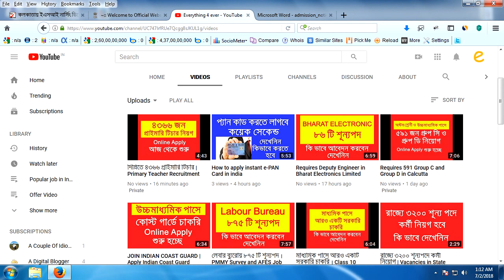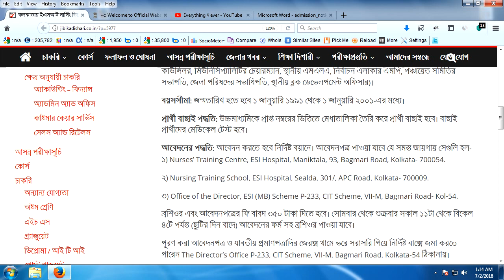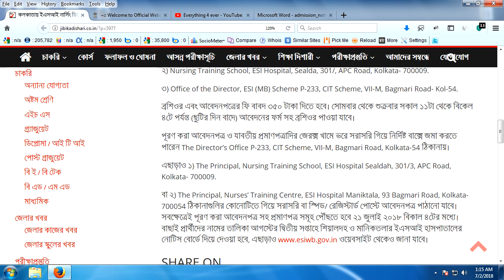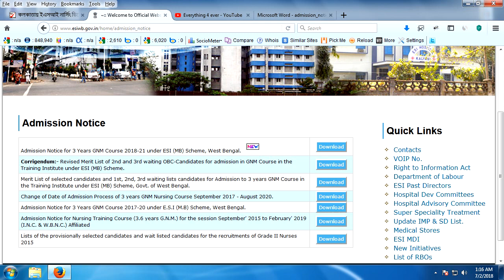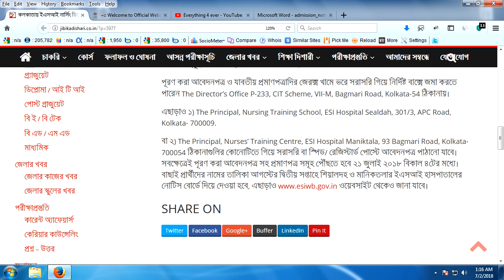GNM Course under ESI Scheme in Kolkata | Nursing Training Course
Nursing Training Course in Kolkata

ইএসআই হাসপাতালের (শিয়ালদল ও মানিকতলা) অধীন নার্সিং ট্রেনিং স্কুলে ২০১৮-২১ শিক্ষাবর্ষে তিন বছরের জেনারেল নার্সিং মিডওয়াইফারি (জেএনএম) কোর্সে ভর্তি শুরু হয়েছে। তিন বছরের কোর্সের মধ্যে শেষ ছয় মাস ইন্টার্নশিপ করানো হবে।

নিচের এই Video গুলি দেখুন :-

এয়ার ফোর্সে এয়ারম্যান নিয়োগ | INDIAN AIR FORCE JOB

জলের দরে হোটেল রুম । দার্জিলিং, পুরী, গ্যাংটক, দিঘায় ডবল বেডরুম মিলবে মাত্র ৫০ টাকায়

মাধ্যমিক পাশ করলেই জিওতে ২৭ হাজার টাকার চাকরি বাঁধা || JIO JOBS